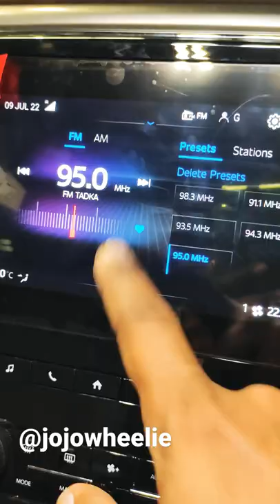new Mahindra Scorpio n 2022 | how to set favourite button in infotainment system | tutorial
hello, everyone.